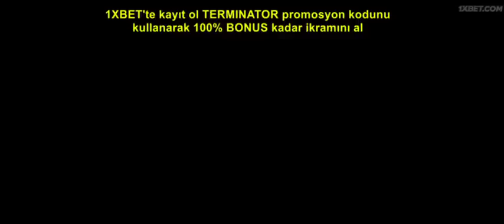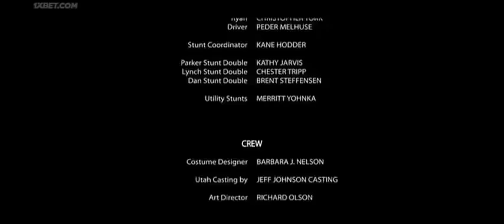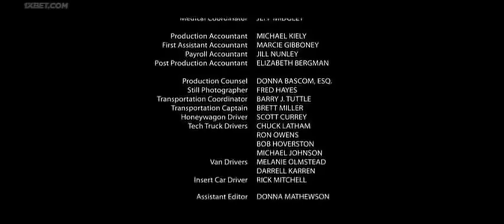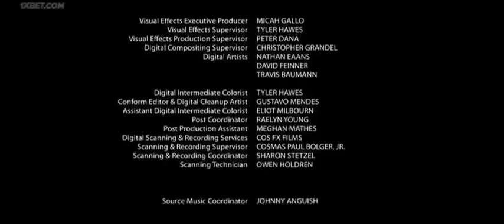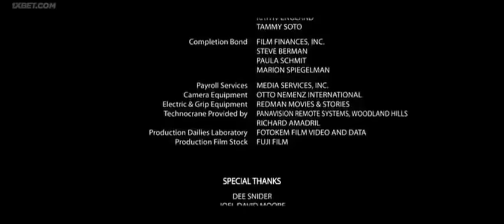Korku , gerilim filmi - DONMUŞ ( türkçe dublaj )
Merhaba Arkadaşlar. Youtube kanalımıza hoş geldiniz. CineNom Tv 40 ulusal ülke serüveni olarak bayelikten geçmiş youtube onaylı korku kanalıdır. Kanalımızdaki videolar 16 yaş ve üzeri içerik taşımaktadır. Bazı videolarımız youtube ve instagram onay havuzunun verdiyi karara uygun olaran 18 yaş ve üzeri için onaylanmıştır.
Youtube bazı kanallar sistemini size aktarmaktadırki bu kanallar sisteminden biride Cine(Sistem)'sidir. Teknik ve ulual nedenlerden diğer kanallarımız bir sürelik onarımdadır ve resmi olarak kapatılmıştır. Ama şu varki aşağıda ilettiyimiz kanalllar yakında yayında olacaktır, ve tüm Cine(Sistem) Tv'lerimizide dikkatinize çattırıyoruz...

⚪Cine(Sistem):
◾CineApple(12+)/azeri
◾CineBest(12+)/türk
◾CineGame(12+)/azeri
◾CineHorror(16+)/azeri
◾CineHouse(12+)/english
◾CineKitchen(12+)/azeri
◾CineLig(12+)/türk
◾CineMusic(12+)/türk/azeri/english
◽CineNom(18+)/türk
◾CineOptions(12+)/english
◾CineZookn(12+)/türk
◾CineWork(12+)/türk
Diğer kanallarımız aktiv edildikce ve yeni rektorlar yazldıktan sonra kayd edilecektir. CineNom Tv'nin instagram hesabı:
CineNom Tv'nin facebook hesabı:
CineNom Tv'nin watsapp hesabı:
CineNom Tv'nin Twitter hesabı:
CineNom Tv'nin dailymation/ttp hesabı:
CineNom Tv'nin youtebe hesabı:
◽CineNom Tv
İlk öncelikle filmden ve filmlerden bahsedelim. Kanalımızdaki tüm filmler korku içeriklidir. Bu gün ekranlarınızda olan AzAp filmi hakkında bir genç kızın ve arkadaşlarının üyecek köyüne gitmeden önce cin çağırma şakasıyla başlar her şey...

Cadılar bayramınız kutlu olsun!!!

Korku sevenlerine Mutlu yıllar Filmi izleyenlere İyi seyrler dilerim.

İyi seyrler...